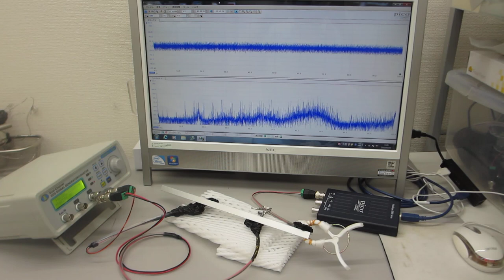超音波の非線形発振制御による表面改質（応力緩和）技術